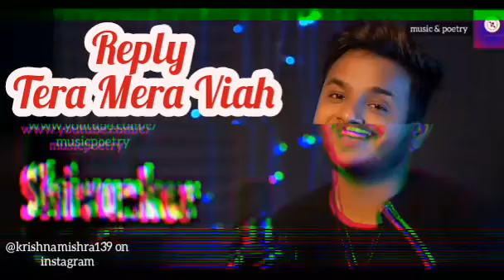Tera Mera Viah whatsapp status/Jass Manak/Krishna Mishra creation/music & poetry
Follow my hashtags##

Jai bajrangbali ji ki 🙏🙏🇮🇳🇮🇳